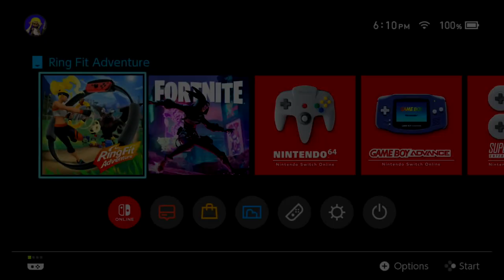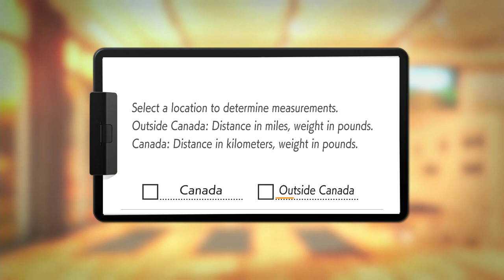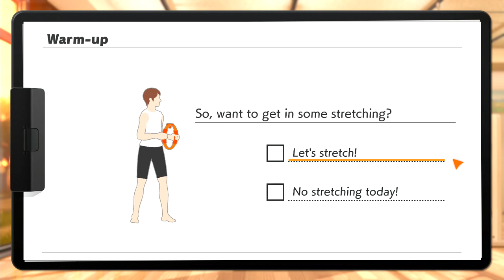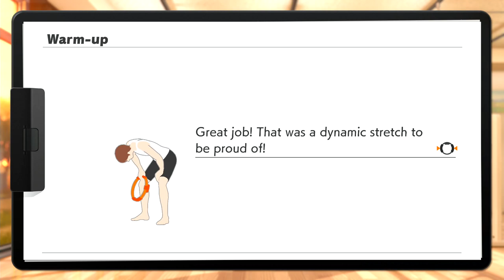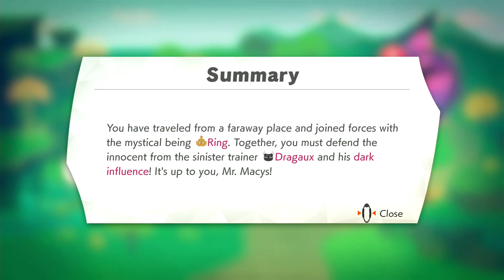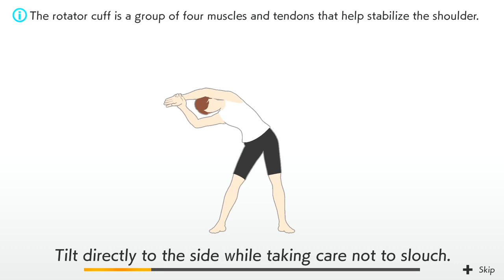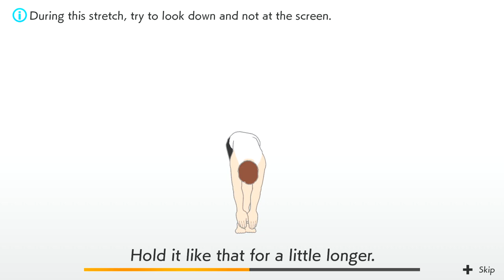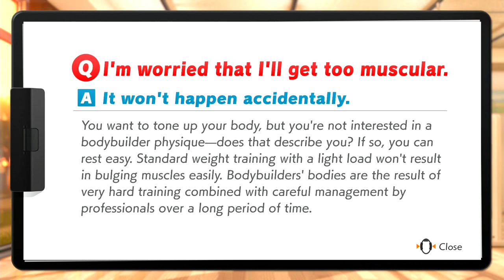Ring Fit, Stage 2, Difficulty: 9.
Pre and post-stage stretches included.
Chair pose suucked; I do NOT have the arm flexibility for that...